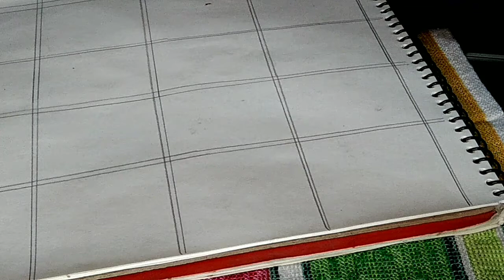Mehndi digines for beginners step by step ||Deepika beauty secret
Mehndi digines for beginners step by step
Hi friends welcome back my chainl kaise ho ap sab I hope ache honge to friend s is video me maine mehndi digines banaye ho jo bahut easy and simple h beginners ke liye
Mehndi digines for beginners
How to apply mehndi
Mehndi new digines
Mehndi digines 2020
Mehndi digines
Mehndi For hands
Mehndi new style
New mehndi 2021
Mehndi digines new 2021
Mehndi digines 2021 back hand
Mehndi lagana sikhenge step by step